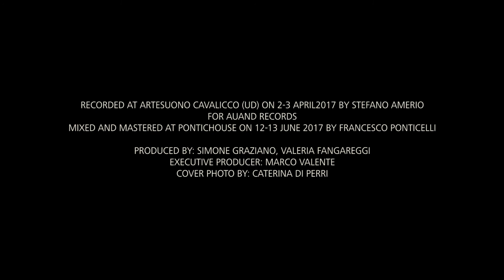SIMONE GRAZIANO "SNAILSPACE" feat. Ponticelli/Crane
Simone Graziano, new album, "Snailspace", release on september 22nd for Auand Records.

Simone Graziano (piano, synth, Fender Rhodes, composition)
Francesco Ponticelli (double bass, synth, composition)
Tommy Crane (drums)

RECORDED AT ARTESUONO CAVALICCO (UD) ON (2-3 april 2017) BY (stefano amerio)
MIXED AND MASTERED AT (PONTICHOUSE) ON (12-13 june 2017) BY (francesco ponticelli)

PRODUCED BY: SIMONE GRAZIANO
EXECUTIVE PRODUCER: MARCO VALENTE
COVER PHOTO BY: CATERINA DI PERRI
INNER PHOTOS BY:  CATERINA DI PERRI

" Being slow can be a form of rebellion.  This idea came to me while reading a short story by Luis Sepùlveda: a snail named Ribelle, exiled from his own family, travels in a quest to discover the meaning of his slow pace and discovers that it is exactly this characteristic that differentiates him from other animals.  The snail's pace allows him to see a hidden world, in some ways more rich and varied, and in others, more silent and solitary.
I am not interested in slowness as it relates to musical tempo, but rather as it relates to the time necessary to create, cultivate and explore an artistic idea.  I believe that only by working at a snail's pace can we properly see our ideas resonate and stabilize within ourselves.  For me, this kind of patience is key to allowing us to really see what we are doing, and to explore beyond the surface.  This is the key to creating something authentic and meaningful.

As it gradually advances, a snail's body never loses contact with the ground beneath it, allowing (in fact, forcing) it to discover every detail of it's texture and consistency.  By applying this concept to our creative process, we can explore our musical world with the same focus, discovering details in its makeup which none of us could have predicted." (Simone Graziano)